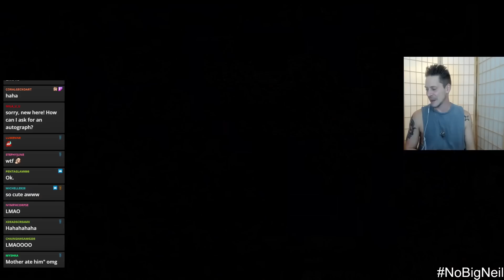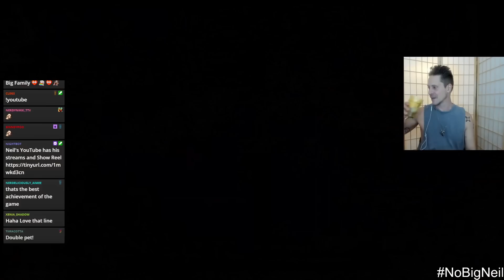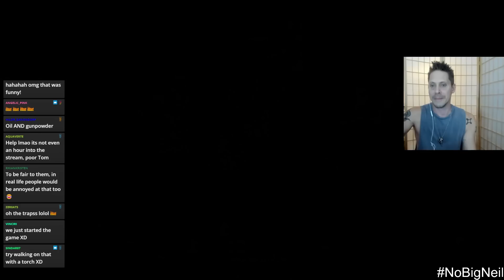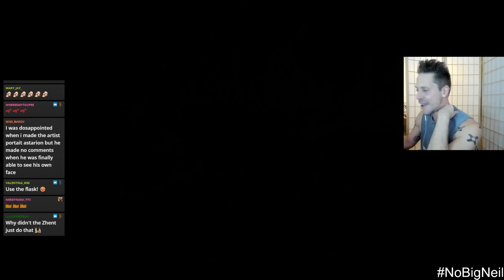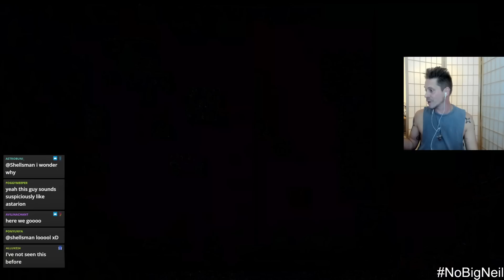Eye of the Behold--Oops - Part 22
hi folks thank you for all the congratulations and support xxx means loads I hope you enjoy this next episode x

0:00 hello there
7:07 camp moments
19:22 meeting the zhentarim
59:17 beholder spector
1:27:29 the underdark

Thank you as always for Tom de Ville for joining in the adventure x